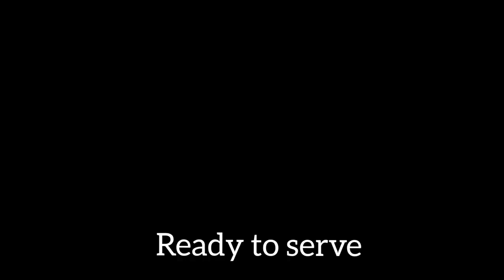Croaker Fish Fry / Fish fry Mangalore style